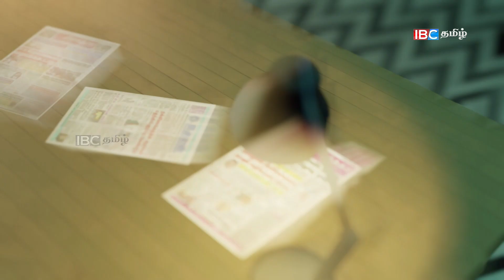ஒன்றின் மீது ஒன்றாக பல அடுக்குகளில் எலும்புக்கூடுகள்-இம்முறை பேசப்படுமா- 12.09.2023 |sri lanka paper